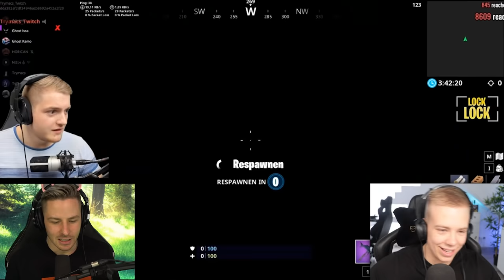NICHT Lachen : TRYMACS Fortnite Fails ! Mit AviveHD